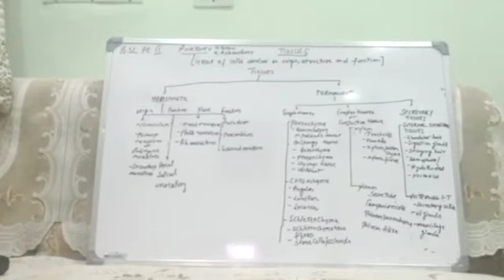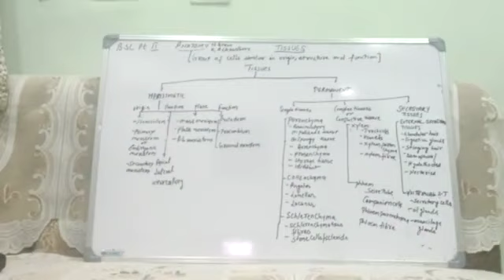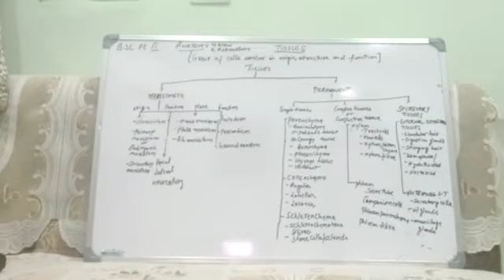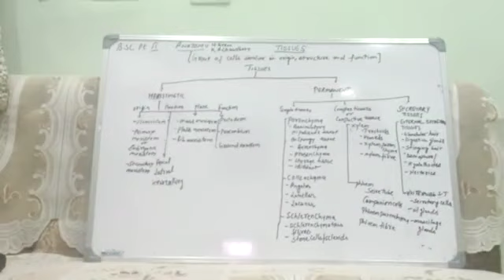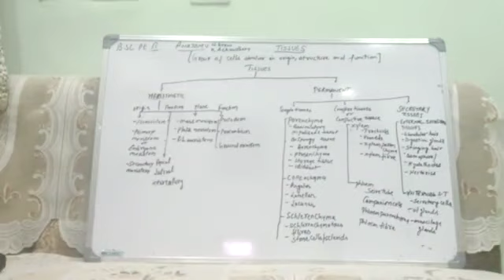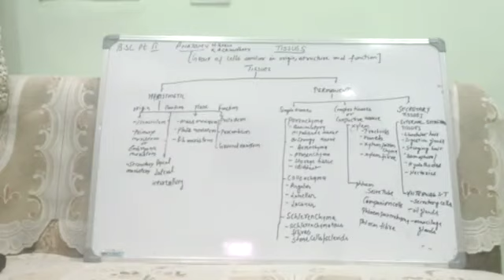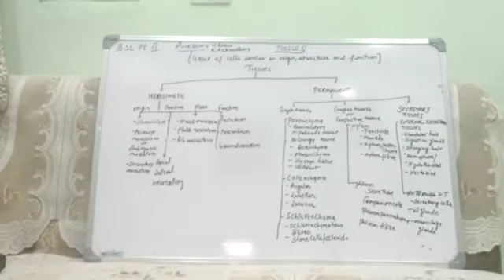Tissues (simple tissues ) Lect -2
Video from Dr RAKSHA MISHRA ,B.sc Pt 2